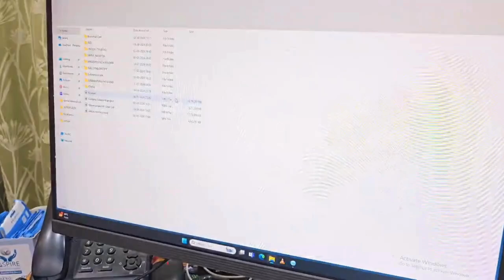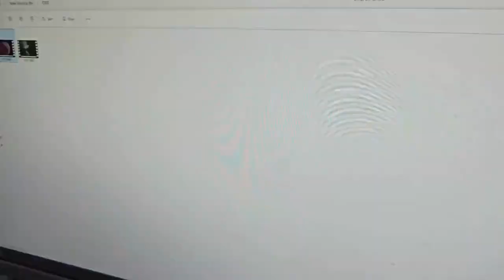What is Sleep Apnea | A Throughout Discussion | Dr. Tushar Kanti Ghosh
Sleep Apnea, OSA or Obstructive Sleep Apnea is a common condition that occurs when the throat muscles relax during sleep, which is causing the airway to narrow or close and interrupt breathing.

Symptoms:
*Loud snoring during sleep
*Waking up with a dry mouth or sore throat
*Morning headaches
*Drowsy driving
*Arousal from sleep

In this video, eminent ENT Specialist Dr. Tushar Kanti Ghosh describes the in and out of Obstructive Sleep Apnea along with the procedure technique. So, enjoy this video and if you have any query regarding OSA, put it in the comments section.

Ghosh ENT Foundation:
Add: FD 16, SEC III, Salt Lake, Kol: 700106

Opposite EC Kalibari, Near ATI